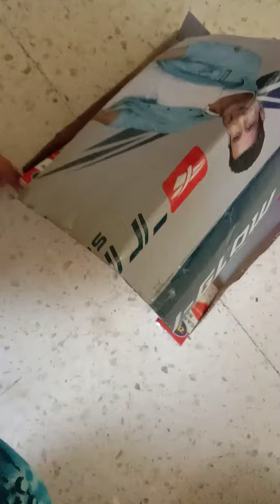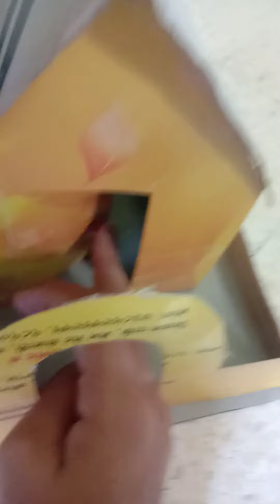January 29, 2021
how to make carbord house 🏡